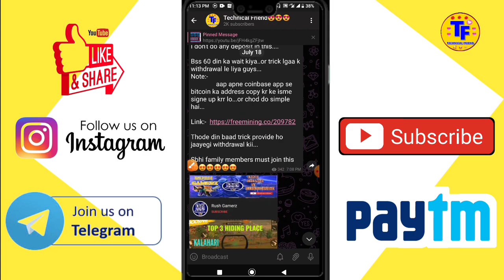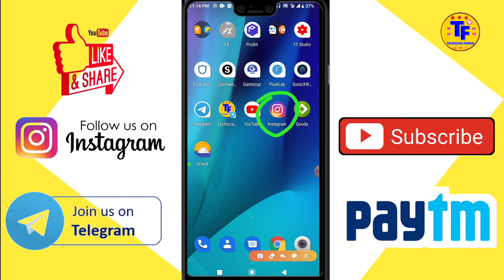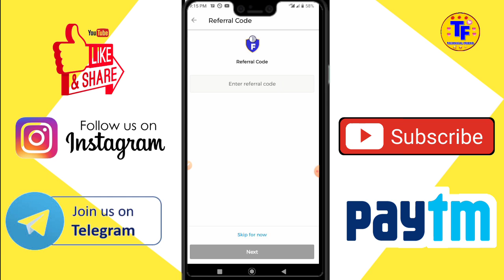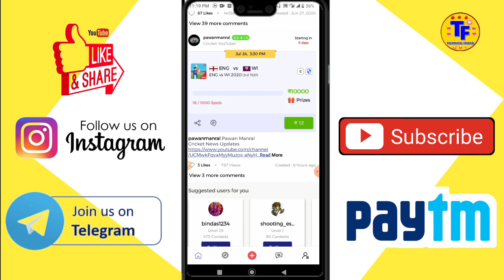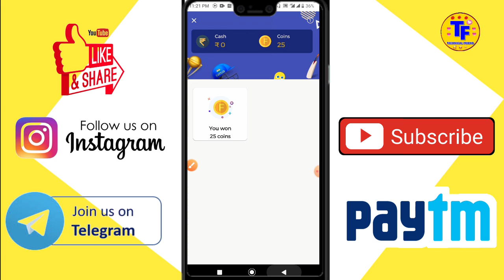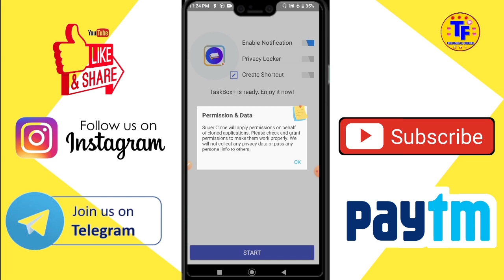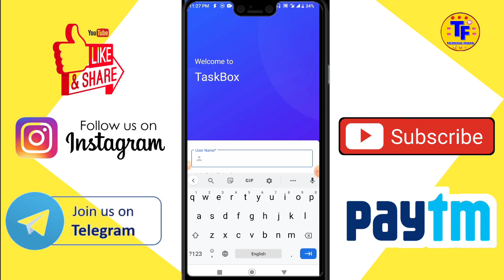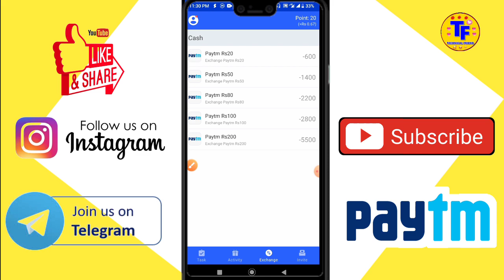Unlimited Paytm Cash Earn | Refer Bypass Script | Paytm Cash Game | Technical Friend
Hello Dosto,
Mai Divyansh Singh aaj aap sabhi ke liye aisi video layaa hu... Jisme aap sabhi ko ?1000+?1000+?1000 ki unlimited times earning hogi... So please video ko last tak dekhna aur sabhi family members apna Support dikhana Aur joh members hamari video 1st time dekh rahe hai unka swagat hai meri choti si family me... Please video ko sabhi family members Like karna...

Refer Code :- NP9XW28

Refer Code :- 29QKPBUF6E

Refer Code :- 78ANtHMW

Can u Earn More Money :-

1. Technical Friend
2. Technical friend
3. technical friend
4. technicalfriend
5. instant paytm cash earning app 2020
7. instant paytm cash giving apps tamil
8. free paytm cash tricks tamil
9. free paytm cash tricks 2020
10. free paytm cash tricks telugu 2020
11. free paytm cash tricks
12. usa number refer bypass script
13. usa number refer bypass trick
15. free paytm cash code
16. free paytm cash link
17. free paytm cash tricks
18. unlimited paytm cash earning app
19. unlimited paytm cash earning trick
20. unlimited paytm cash earn
21. paytm cash earning apps
23. refer bypass
24. paytm cash
25. paytm cashback
26. paytm cash earning games
27. paytm cash earning apps 2020
28. paytm cash kaise kamaye
29. paytm cash game
30. paytm cashback offer
31. paytm cash earning apps game
32. paytm cashback kaise milta hai
34. paytm cashback voucher kaise use kare
35. paytm cash earning
36. refer bypass trick
37. refer bypass trick app
38. refer bypass script
39. refer bypass
40. refer bypass trick instant payment
41. refer bypass earning app
42. refer bypass app
43. refer bypass trick 2020
44. playit offer
45. playit payment proof
46. playit unlimited trick
47. playit app se paisa kaise kamaye
48. maha loot earning app
49. online work from home job
50. online work
51. USA Number Refer Bypass Trick
52. Refer Bypass Trick Instant Payment
53. Unlimited Paytm Cash Earn
54. Refer Bypass Script
55. Paytm Cash Game